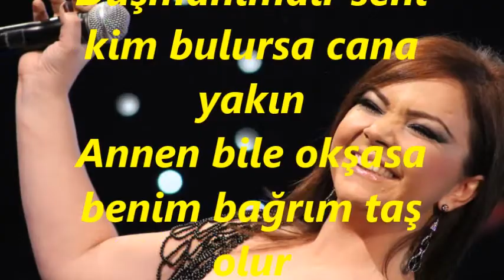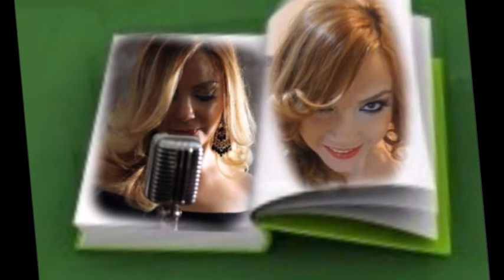Esra İÇÖZ-Sakın Bir Söz Söyleme Yüzüme Bakma Sakın (MUHAYYER KÜRDİ)R.G.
SOLİST:
*ESRA İÇÖZ*
VİDEOYU YAPAN
*RECEP GAYRETLİ*
GÜFTE:  FARUK NÂFİZ ÇAMLIBEL
BESTE:  SUAT SAYIN
USUL:  DÜYEK
MAKAM:  MUHAYYER KÜRDİ
Sakın Bir Söz Söyleme Yüzüme Bakma Sakın
Sesini duyan olur, sana göz koyan olur
Düşmanımdır seni kim bulursa cana yakın
Annen bile okşasa benim bağrım taş olur
Dilerim Tanrı'dan ki sana açık kucaklar
Bir daha kapanmadan kara toprakla dolsun
Kan tükürsün adını candan anan dudaklar
Sana benim gözümle bakan gözler kör olsun
Anmasınlar adını candan anan dudaklar